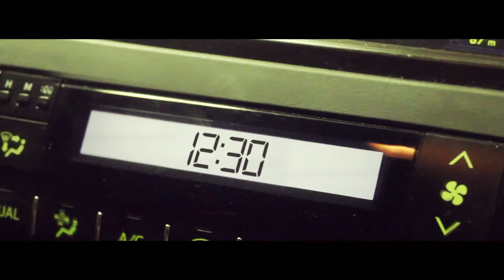CHRISTMAS DISASTER | Christmas Special 2016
Merry Christmas!

soz 4 L8 uplode (again)